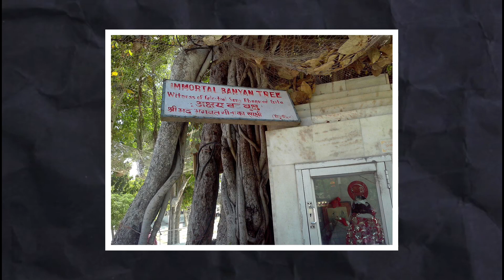🔥महाकुम्भ में 9000 करोड़ का इन्वेस्टमेंट | Maha Kumbh Mela Preparations Begin | Indian Megaprojects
The preparations for maha kumbh mela 2025 of prayagraj has started.
 CM yogi adityanath has laid down the foundation stone for the 400 projects in 9000 crore for 2025 kumbh mela.
The projects will include the roadways, railways and the renovation of some religious sites.